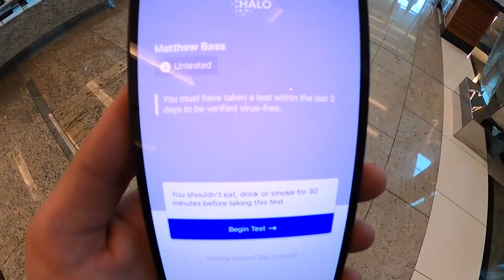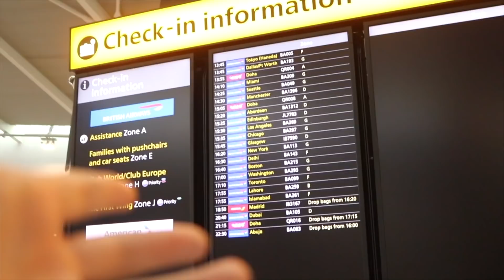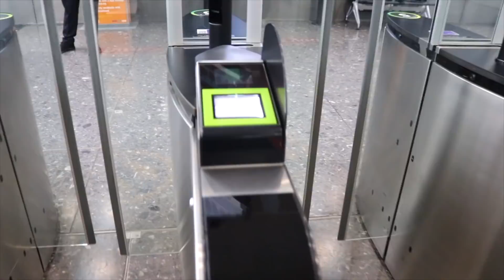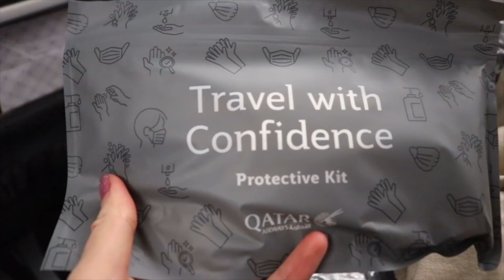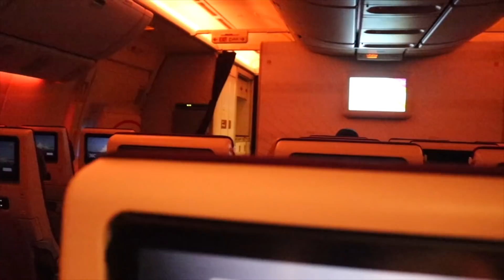Travelling During the PANDEMIC! Escaping LONDON! | The ONLY Way to Travel 2021!